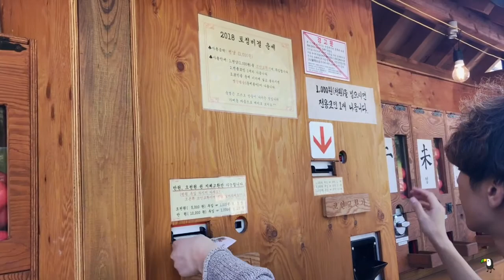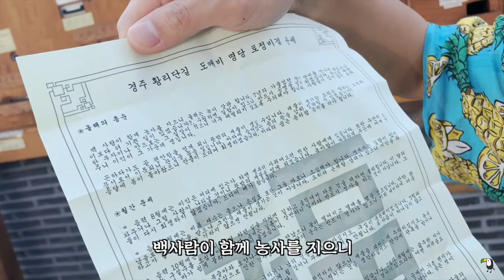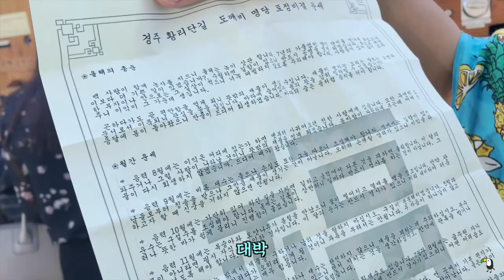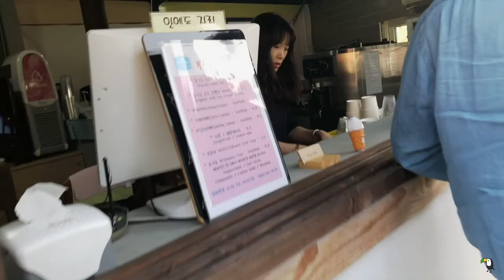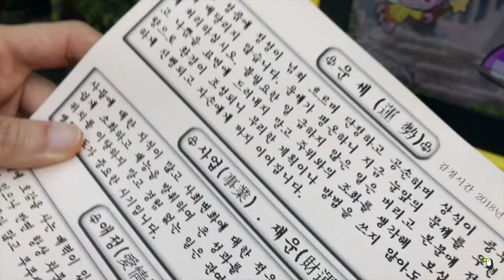VLOG#7 경주 / 첨성대, 도솔마을, 987피자, 올해의 운세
지난 10월 3일 개천절에 브루나는 처음으로 경주에 다녀왔어요.
경주는 학창시절때 수학여행 이후로 처음 방문하는거라 그동안 엄청나게 세련된 도시로 변해있어 깜짝 놀랐어요 👀
이번 여행에는 먹는 것 이외에도 경주에서 즐길 수 있는 다양한 것들을 함께 소개해봤어요
예를들면 올해의 운세라던지 손금점(심지어 기계식👀)이라던지 하는 것들이요😬
날이 추워져서 그런지 당분간 장거리 공연이 없네요
다음 브이로그는 또 어떤 이야기로 찾아뵐까 즐거운 고민을 해봐야겠어요☺️